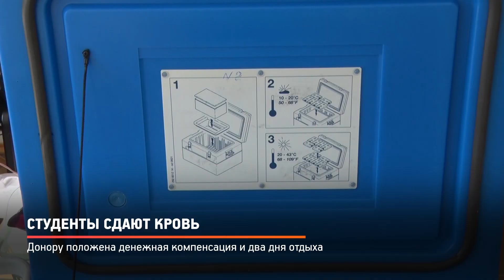КРТВ. Студенты сдают кровь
Седьмой год подряд призывают «протянуть руку жизни» в Московском областном филиале РАНХиГС. Именно под таким девизом проходит День донора в учебном заведении